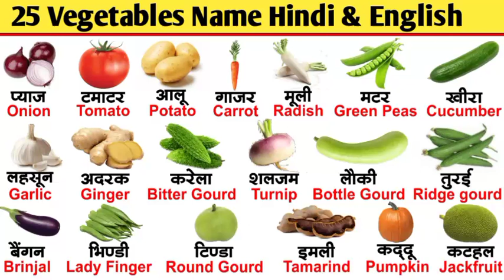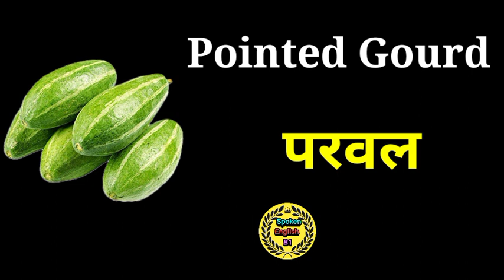25 Vegetables Name Hindi and English || vegetable name in english || sabjiyon ke naam english mein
25 Vegetables Name Hindi and English || vegetable name in english || sabjiyon ke naam english mein

your quiries 👇

25 Vegetables Name Hindi and English
vegetable name
sabjiyon ke naam english mein
sabji ke naam
100 vegetables name in english